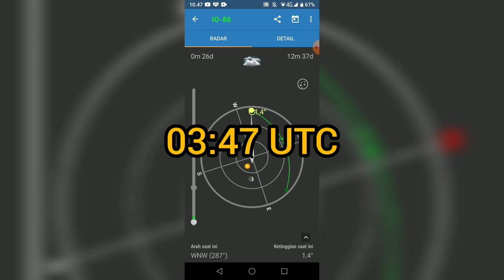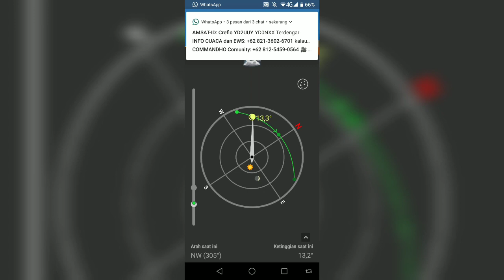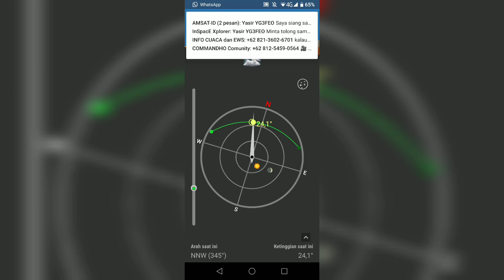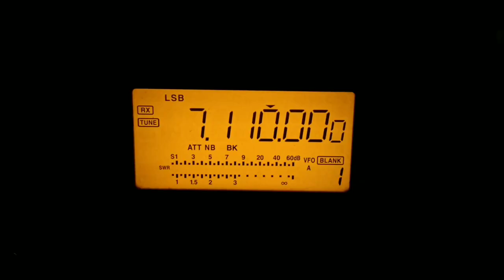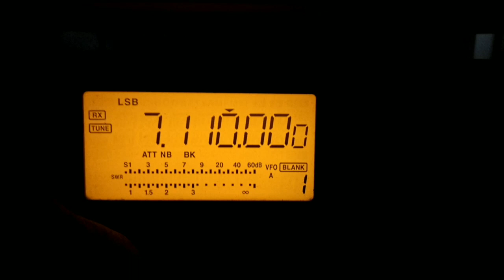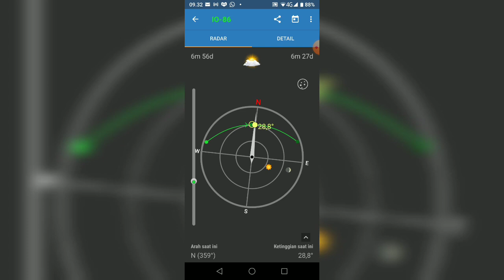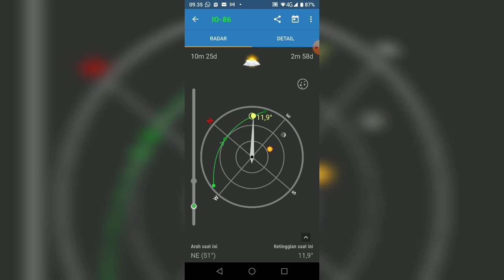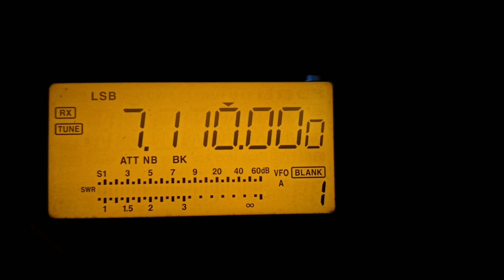Emergency Comunication Disasters Majene Sulawesi Barat Via Satellite LAPAN A2 / IO-86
Komunikasi tanggap bencana untuk Majene Sulawesi Selatan, Via Satellite IO-86 active for Emergency Comunication Disaster.